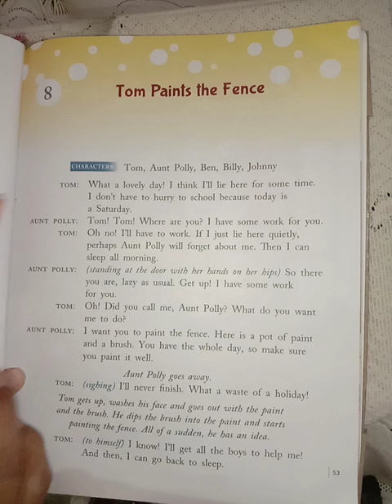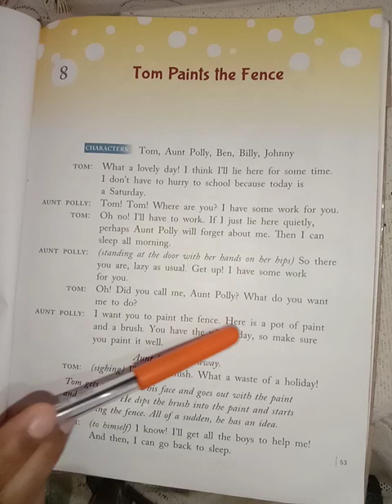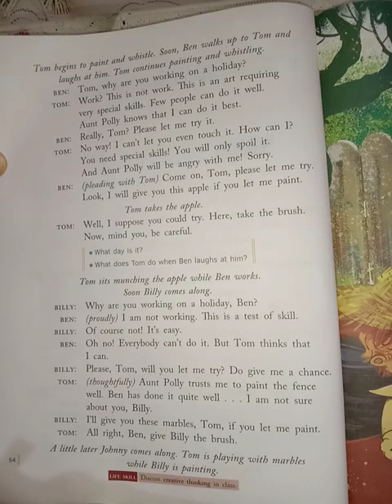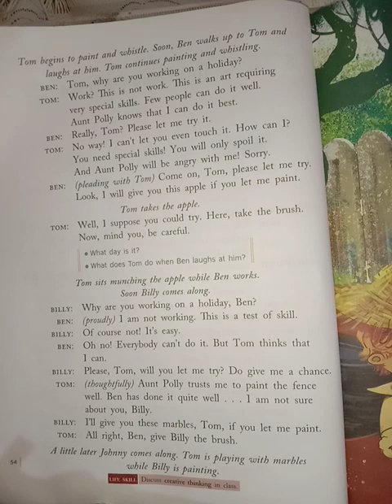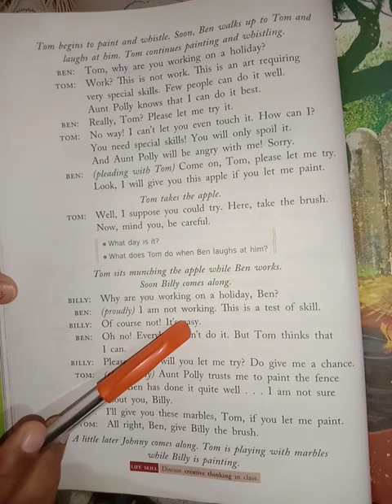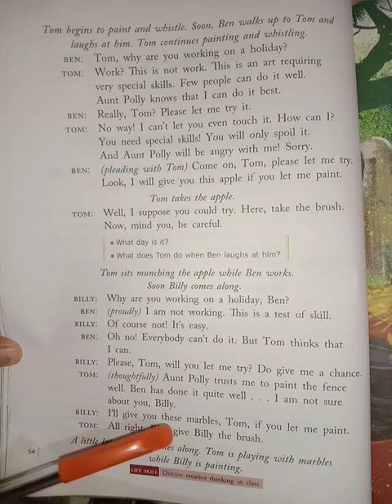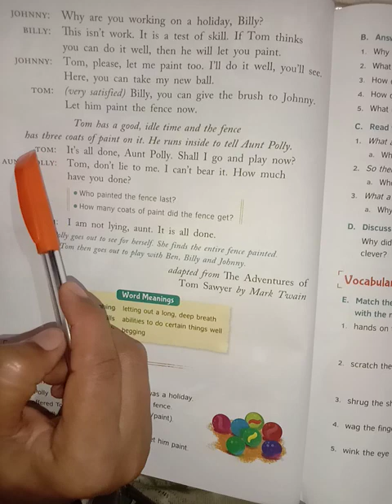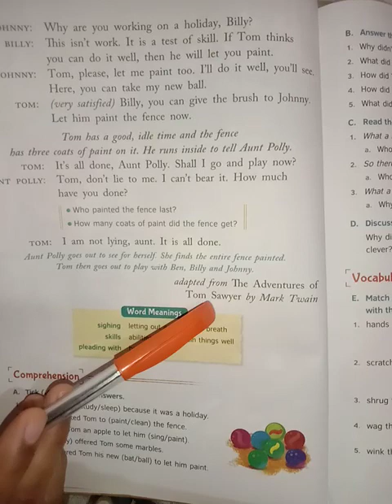Chapter 8 "Tom Paints The Fence" English Reader Class 4 Focus Book